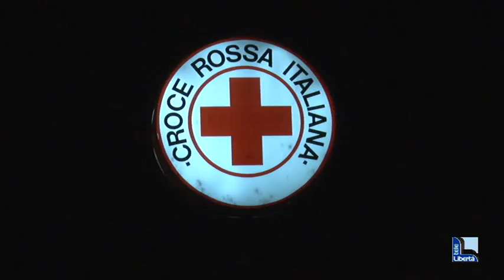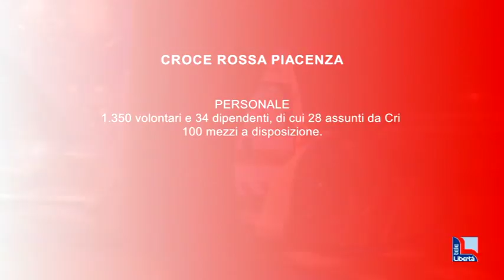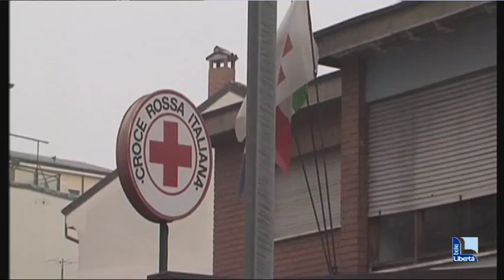Croce Rossa, più di 40mila servizi e 13.500 persone soccorse nel 2017